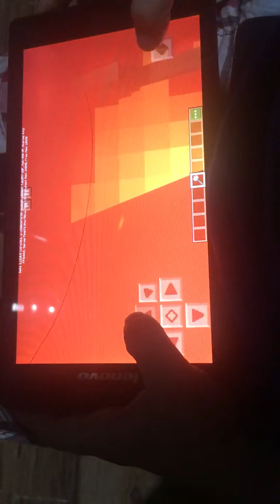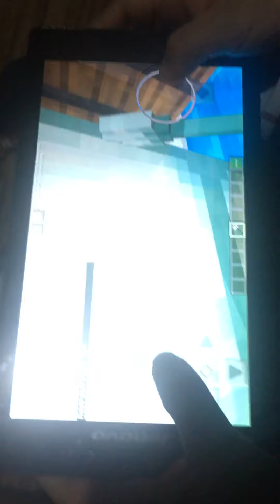my name is tablet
Jairus taking a tour on his tablet